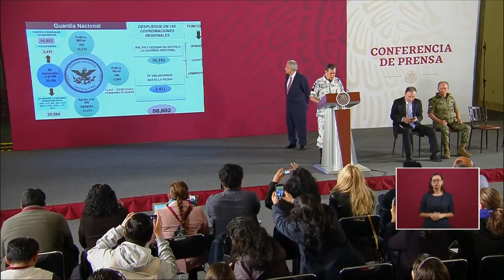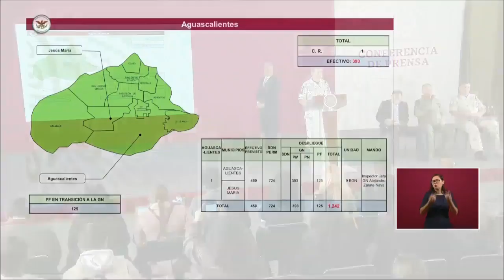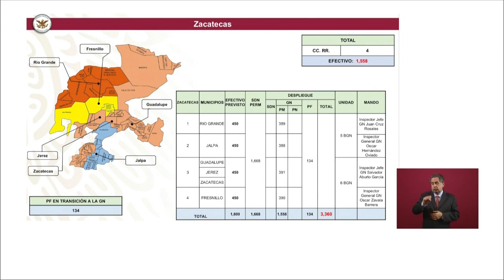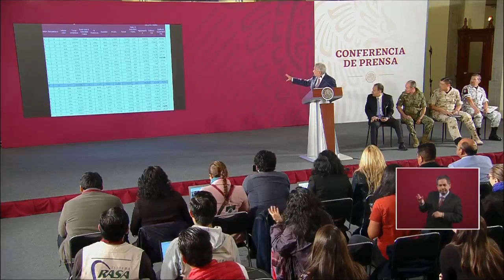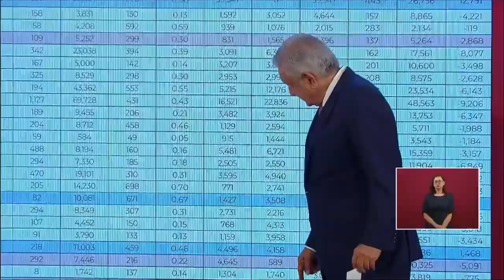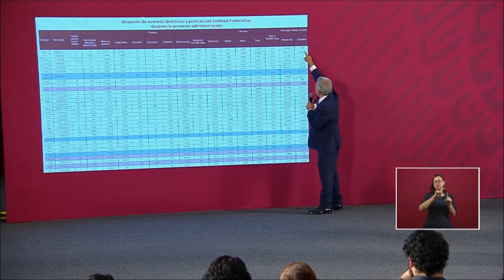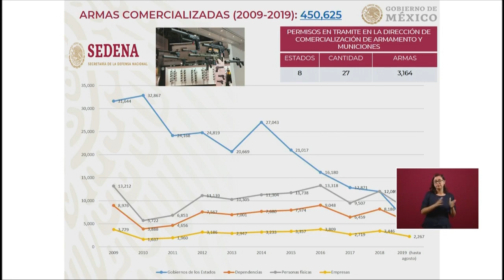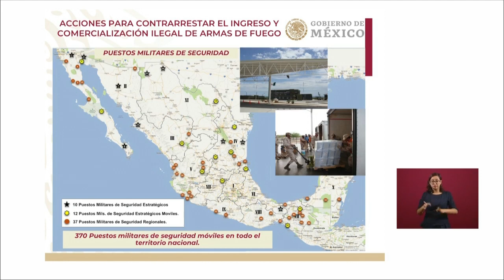ConferenciaPresidente | Martes 13 de agosto de 2019